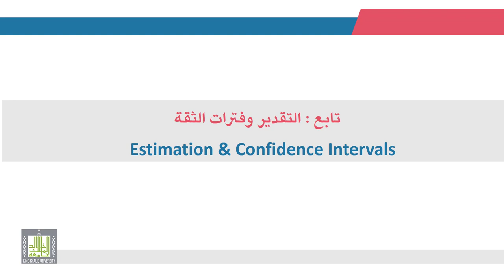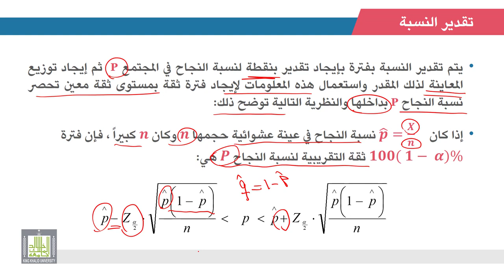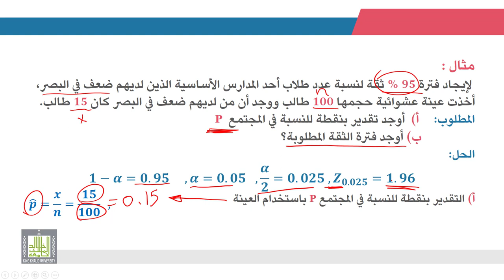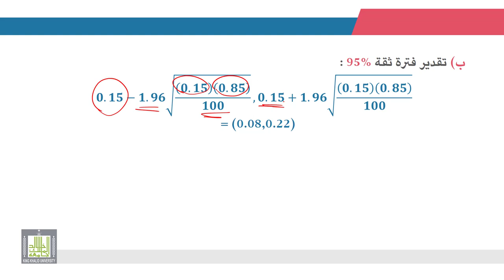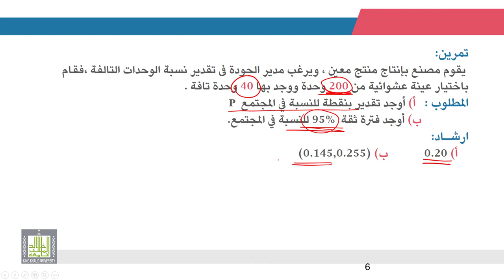الإحصاء التطبيقي | 7 - 7 | تقدير النسبة في المجتمع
الوحدة 7 - الدرس 7 :  تقدير النسبة في المجتمع
تقدير النسبة في المجتمع وإيجاد توزيع المعاينة للمقدر